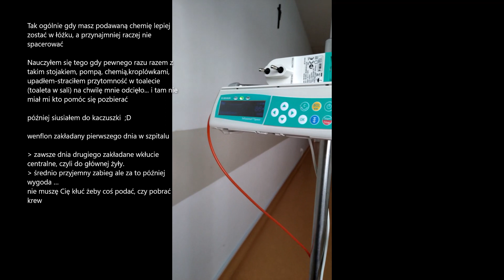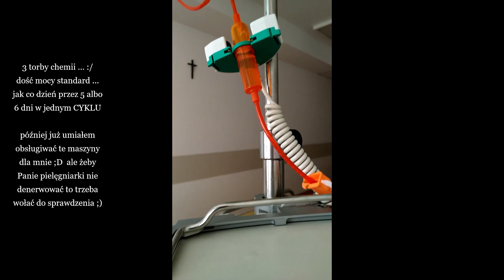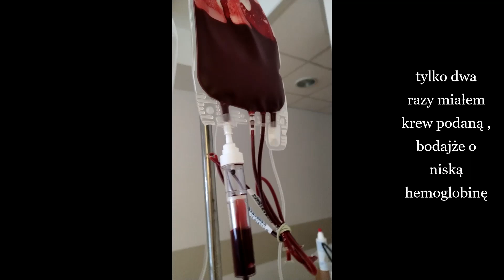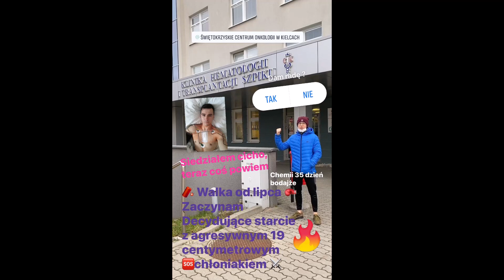Droga po życie . . . Chłoniak złośliwy, onkologia i muzyka 💓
Podoba Ci się to co robię ? 📀 Masz ochotę i środki by wspomóc mnie w wydaniu płyty i w walce z nowotworem ? 🙌 Tutaj zrobisz to łatwo 💯Stokroć-DZIĘKUJĘ 💓 Postaram Się sprawić Wam frajdę i przyjemność z słuchania moich piosenek 🎶